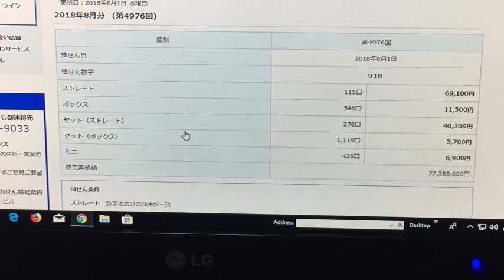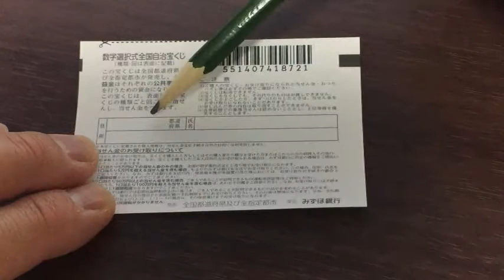Winning Numbers 3 drawing 4976